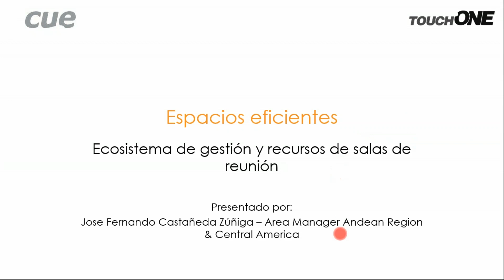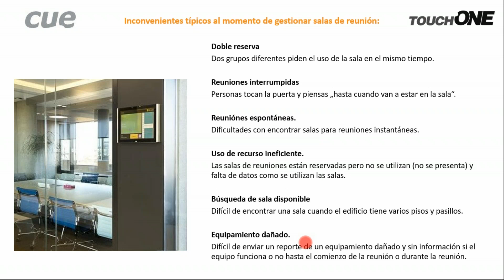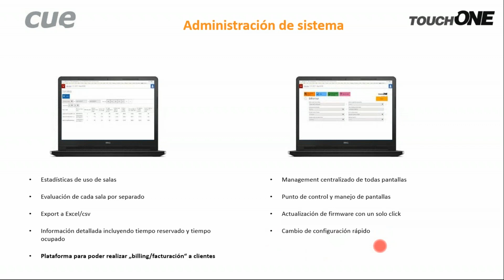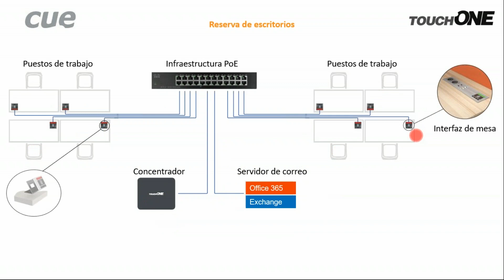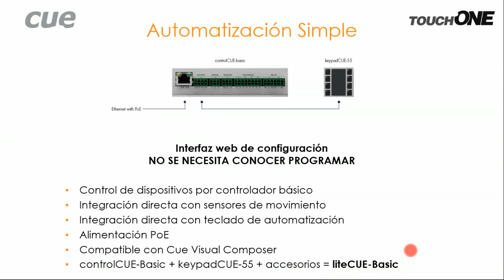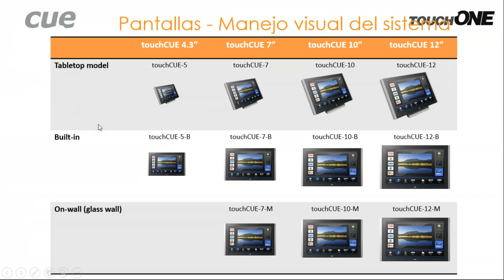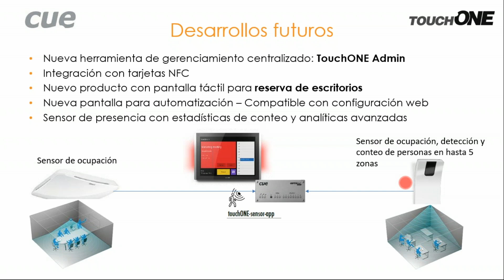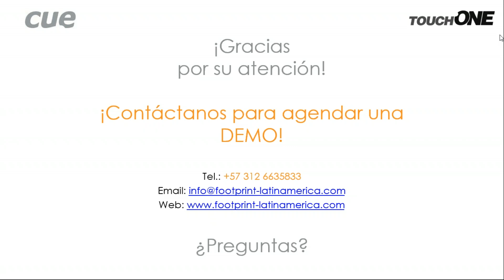Webinar: Espacios eficientes: ecosistema de gestión y recursos de salas de reunión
Tema: Espacios eficientes: ecosistema de gestión y recursos de salas de reunión con Cue Systems / TouchONE.

Por: José Fernando Castañeda, ingeniero de soporte técnico y pre ventas Footprint Latin America.

Día: Viernes 19 de julio de 2019, Hora: 10:00 a.m. (GMT-5)